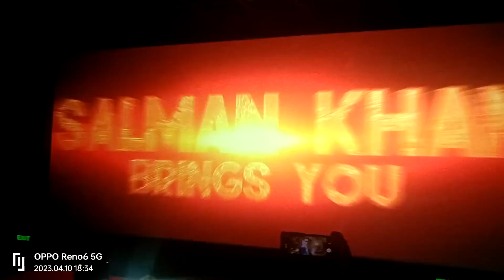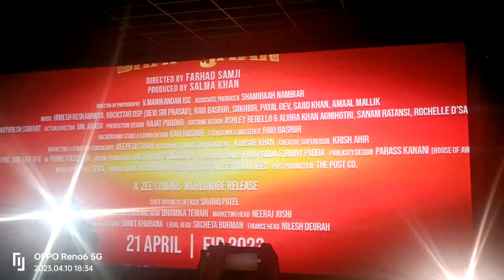kisi ka bhai kisi ki jaan trailer 😱 Salman Khan movie trailer 💥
salman khan
pooja hegde
kisi ka bhai kisi ki jaan movie song
bollywood
kisi ka bhai kisi ki jaan song
pooja hegde new song
kisika bhai kisiki jaan
salman khan films
kisi ka bhai kisi ki jaan reaction
shehnaaz gill
venkatesh daggubati
salman khan new movie
yentamma song
salman khan pooja hegde
yentamma
new song 2023
bhaijaan
pathaan
billi billi song
salman khan movie
shahrukh khan
trailer
reaction
kisi ka bhai kisi ki jaan trailer launch
tiger 3
bhaijaan movie
review
bollywood news
siddharth nigam
movie review
kisi ka bhai kisi ki jaan trailer reaction
raghav juyal
kisi ka bhai kisi ki jaan trailer review
arbaaz khan
kbkj teaser
salman khan upcoming movies
kbkj songs
meet bhaijaan
venkatesh new song
tarangplus chumbak full
tarangplus ichha full
sankha sindura
uttardayi
swabhimaan
neijare megha mate
tarangplus webseries
ott platform
tarangplus ott platform
new odia app tarang plus
odia entertainment channel
mega serials
old mega serial
old classics
top youtube channel
odia web series
tarang plus chumbak
payal dev
new dance song
odia webseries
new hindi song
ram charan new song
top odia content
utha kar lungi
yantamma
special content
web series
music video
sonakshi sinha
jatra video
dabangg 4 movie
bollywood movie dabangg 4
dabangg 4 full movie salman khan
dabangg 4 full movie
dabangg 4 full movie 2021
dabangg 4 full movie hindi
dabangg 4 video
dabangg 4 kab aaegi
dabangg 4 kab a rahi hai
dabangg 4 cinema
new released hindi movie
kisi ka bhai kisi ki jaan salman khan
devotional video
bhajan video
raftaar new song
vishal dadlani new song
teaser
tarang+
entamma
yentamma salman khan
nachenge apni utha karke lungi
tiger 3 salman khan
yentama
filmi indian
yentamma video
chengiz trailer reaction
trailer review
ram charan
kisi ka bhai kisi ki jaan songs
trailer reaction
hindi movies
bholaa movie
pooja hegde movies
billi billi
salman khan pooja hegde movies
salman khan and pooja hegde movie
pakistani reaction
couple reaction
jassie gill
palak tiwari
kisi ka bhai kisi ki jaan teaser reaction
salman khan kisi ka bhai kisi ki jaan
official trailer
short
farhad samji
salman films
salman
movie talkies
bollywood updates
kisi ka bhai kisi ki jaan movie trailer
बॉलीवुड
movie talkies news
movie talkes
latest bollywood updates
bollywood updates in hindi
salman khan bold statement on kisi ka bhai kisi ki jaan
bollywood actresses
aaj ke bollywood updates
movietalkies
68th film fare awards press conference
shehnaz and salman
kisi ka bhai kisi ki jaan trailer launch jagapathi babu
kisi ka bhai kisi ki jaan trailer launch event live
kisi ka bhai kisi ki jaan trailer launch event
bollywood premee
radhe: your most wanted bhai
race 3
tubelight
sultan
kick
ek tha tiger
bodyguard
bharat
wanted
salman film release on eid
film fare awards press conference salman khan
salman khan in 68th film fare award press conference
bajarngi bhaijaan
dabang
ek thaa tiger
salman khan on kisi ka bhai kisi ki jaan
salman khan latest update
jawan movie allu arjun cameo
shahrukh khan pathan movie
jawan movie shahrukh khan
shahrukh khan in tiger 3
salman khan tiger 3
pathaan movie
deepika padukone
salman khan kisi ka bhai kisi ki jaan trailer
मूवी टॉकीज
bharti singh on salman khan kisi ka bhai kisi ki jaan movie
bharti singh reaction on salman khan kisi ka bhai kisi ki jaan movie after 4 years
trending short
lawrence bishnoi
urfi javed
south india hindi dubbed movie
bhola
2023
bollywood song
latest song
dance songs
ranveer singh
akshay
bollywood trailer
alia bhatt
ranbir kapoor
akshay kumar
ajay devgan
movie news
movie reaction
upcoming movies
john abraham
honest review
who is lawrence bishnoi
first look
jawan
pathan
amir khan
salman khan ki shadi kab hogi ?
kisi ka bhai kisi ki jaan salman khan reaction
lawrence bishnoi gang
kisi ka bhai kisi ki jaan movie salman khan
ram charan kisi ka bhai kisi ki jaan
yentamma reaction
kbkb trailer reaction
kisi ka bhai kisi ki jaan movie trailer reaction
indian reaction
lawrence bishnoi news
new trailer reaction
kisi ki bhai kisi ki jaan
latest hindi movies
mana stars
manastars
salman khan press meet
salman khan videos
bollywood movies
bollywood failures
salman khan reacts on bollywood
salman khan reacts
south films domination in hindi
magic flicks
salman khan trailer
salman khan new trailer
kidi ka bhai kisi ki jaan trailer reaction
bollywood hungama rapid fire
bollywood latest news
skf
sidhu moose wala lawrence bishnoi
reactions by suleman
lawrence bishnoi salman khan
pakistani reacts
lawrence bishnoi sidhu moose wala murd